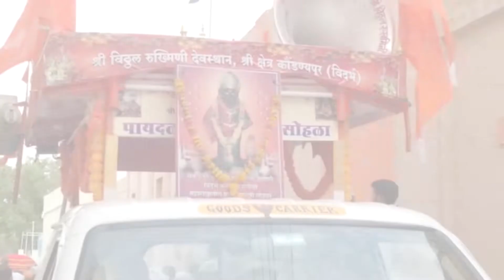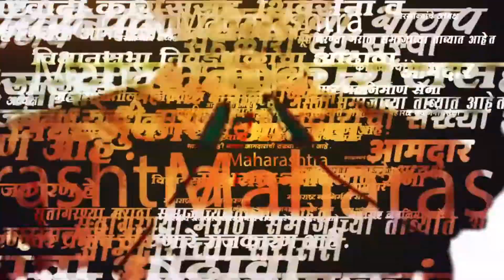Yashomati Thakur; यांनी खांद्यावर उचलली कौडण्यापूरची रुक्मिणी मातेची पालखी | Sakal Media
विदर्भाची पंढरी म्हणून अमरावती जिल्ह्यातील कौडण्यपूरला ओळखलं जातं. प्रतिपंढरपूर म्हणून रुख्मिणीच माहेर कौडण्यपूर म्हंटल जात.आषाढि एकादशीला दरवर्षी रुख्मिणीच्या पादुका पालखीत घेऊन वारकरी सासरी म्हणजेच पंढरपूरला जातात. विदर्भातील ही एकमेव पालखी असल्याचं म्हणतात जात.